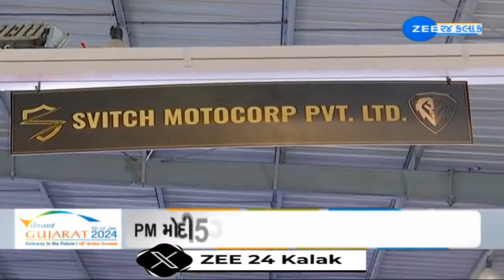Vibrant Gujarat: PM Modi to meet global leaders in evening at Mahatma Mandir